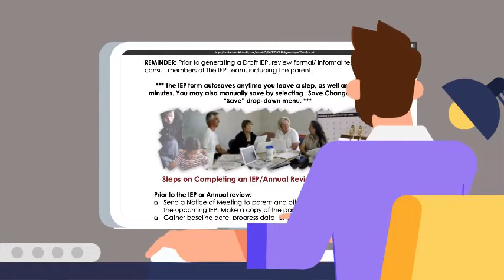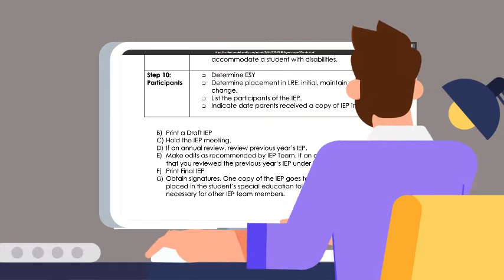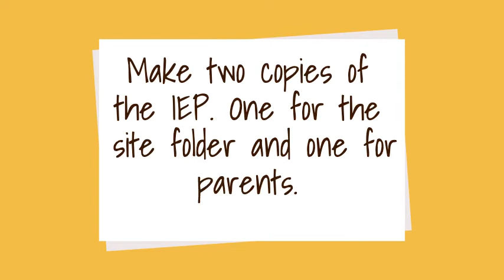IEP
Made using createstudio for LKSDSpEd.